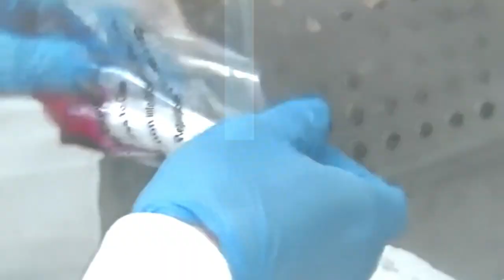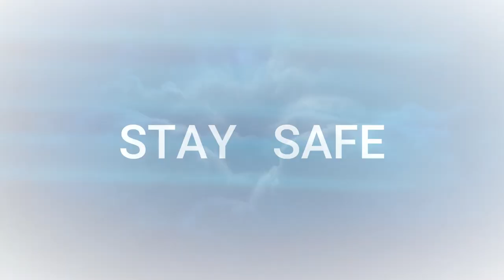THE COVID SONG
a song about covid 19